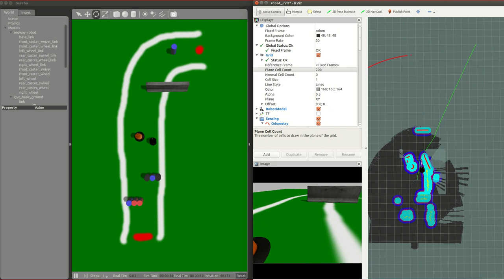Final board presentation - UDM IGVC SIRR LANCEABOT 2017 - Gazebo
Gazebo Simulation of SIRR LANCEABOT navigating a test course along with RVIZ. Using ROS INDIGO, UBUNTU 14.04 LTS and ROS NAVIGATION PACKAGE.

SIRR LANCEABOT USES: Segway Platform/Chassis, Velodyne VLP16, Carnegie Multisense S7, Novatel Propak6 Dual Antenna DGPS with KVH CG5100 IMU for a SPAN solution, Sparton AHRS8 IMU,